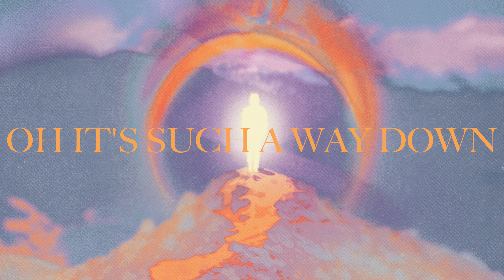Julian Calor - Find My Way (feat. TRØVES)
Julian Calor finally releases his new song Find My Way featuring TRØVES which was one of the IDs that Martin Garrix played for his virtual Tomorrowland set!